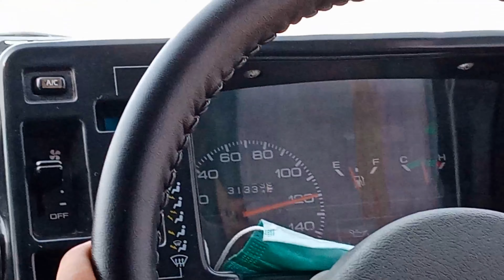Lahore TO Uch Sharif on Motorway Boht Maza Aya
birjeeskhan15